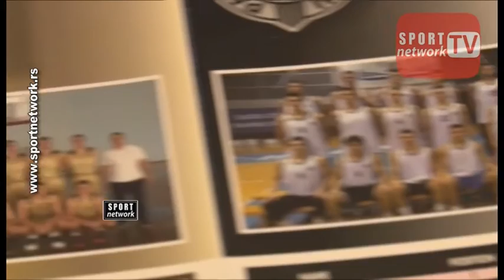22 09 Kosarka kzs pred juniorski Trofej Beograda web